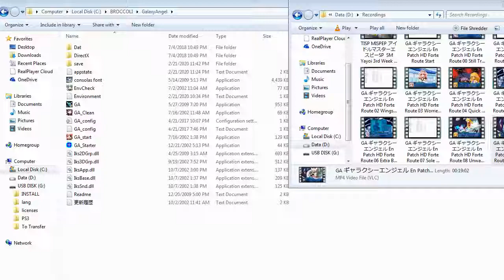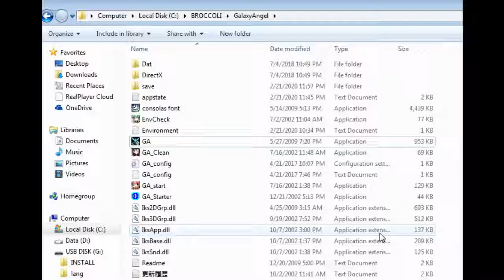ZDC GA ギャラクシーエンジェル En Patch HD Forte Route 05 Black Revelation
Bye-bye Mister Past, hello Miss/Mister Righteous.